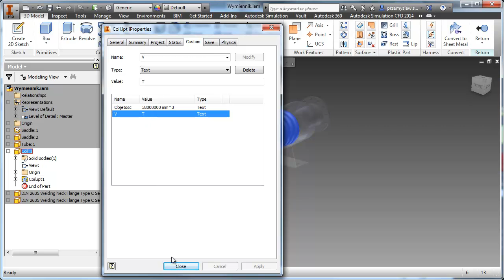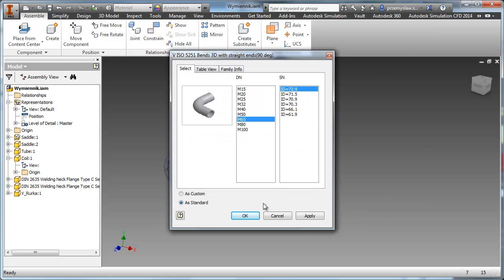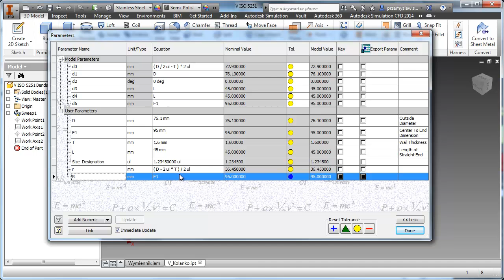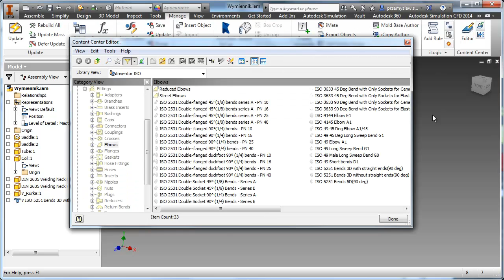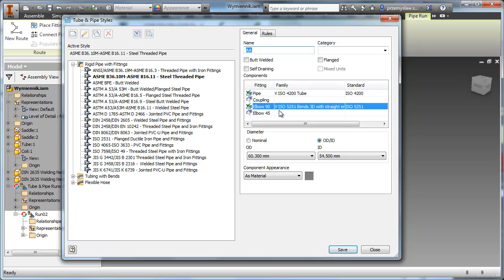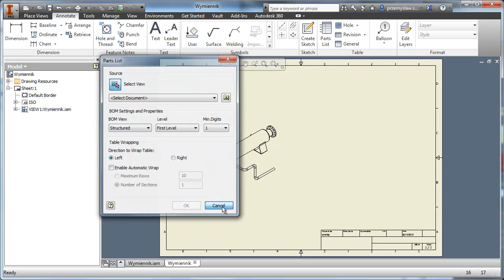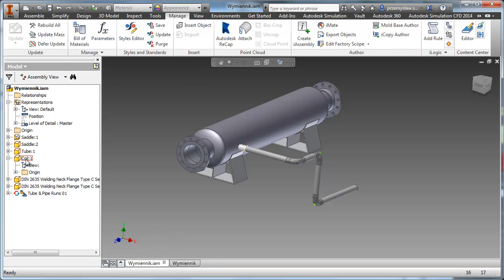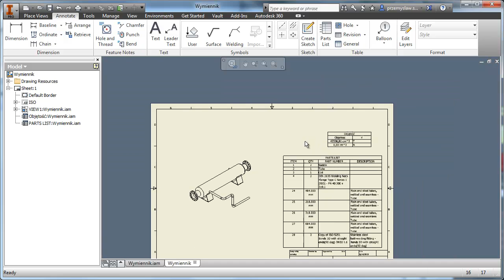Autodesk Inventor - Automatyzacja wyznaczania objętości układu